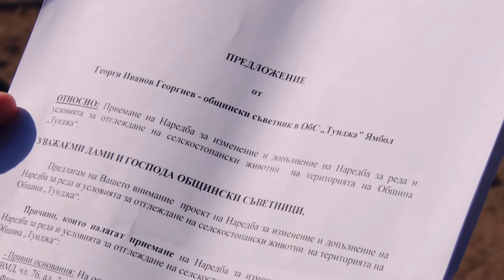Животновъди се надяват на промени в Общинска наредба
Промени в Общинската наредба за реда и условията за отглеждане на селскостопански животни на територията на община Тунджа предстои да разгледа местният Общински съвет. Промяната, която допуска отглеждане до 15 крави и до 150 овце или кози в рамките на всяко населено място, засяга много стопани от региона.